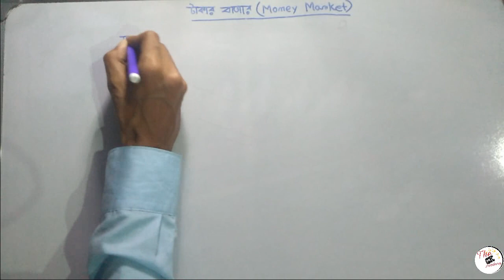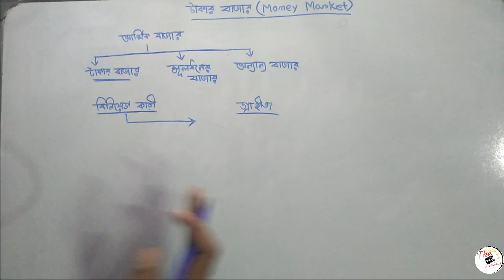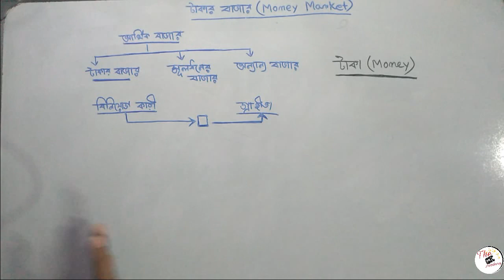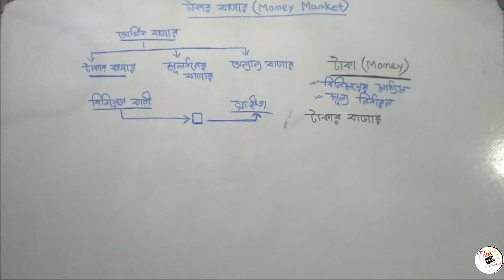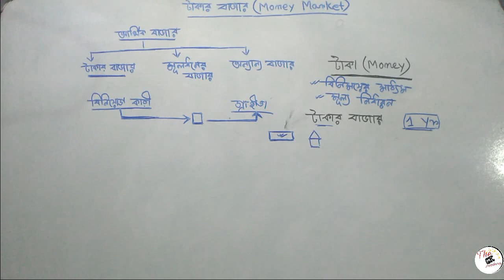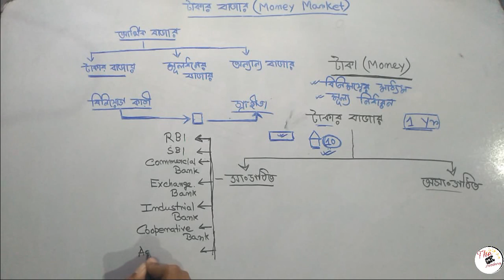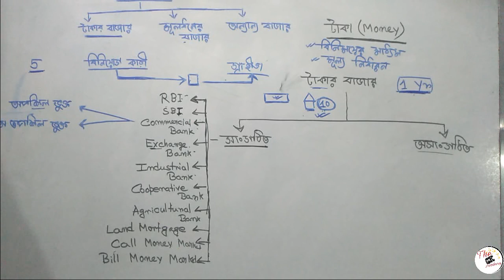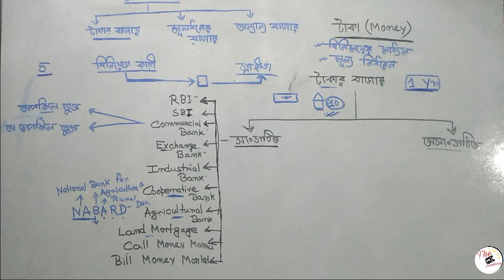ভারতীয় অর্থনীতি || টাকার বাজার (প্রথম পর্ব) MoneyMarket (first part)